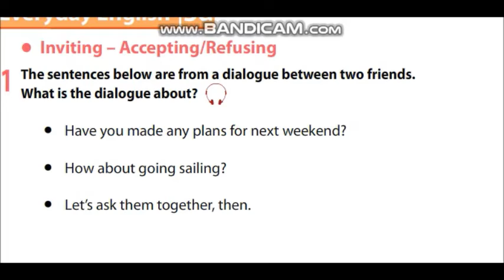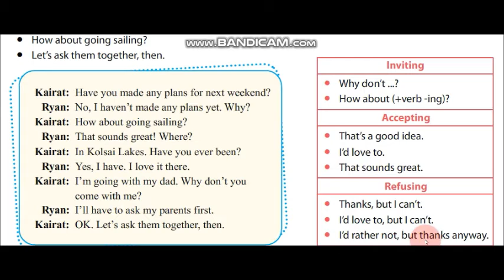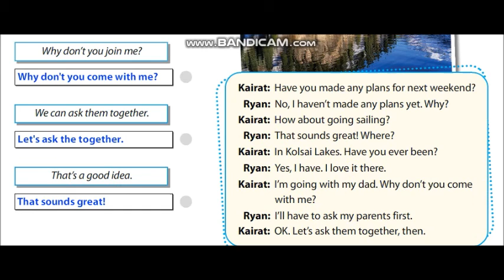Grade 7 Going to the weekends